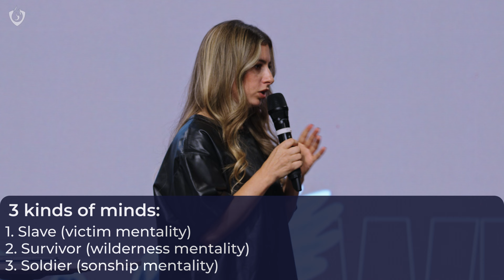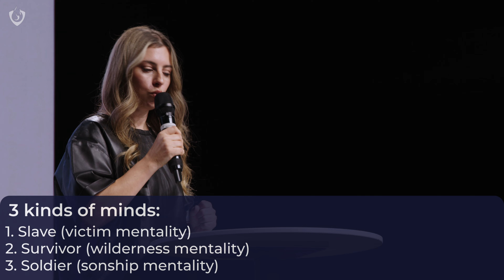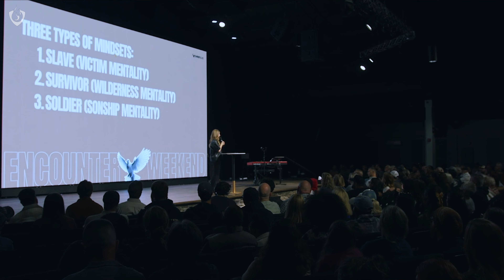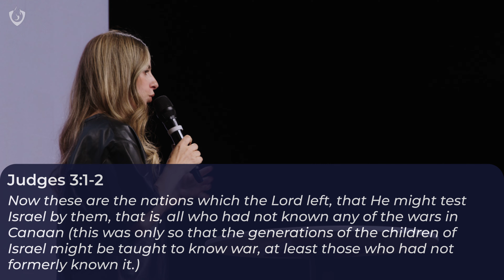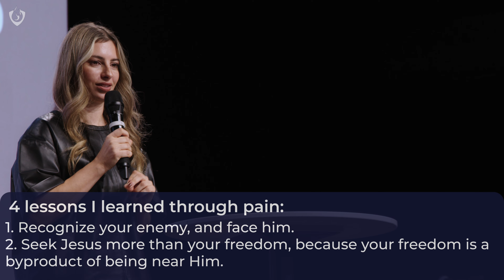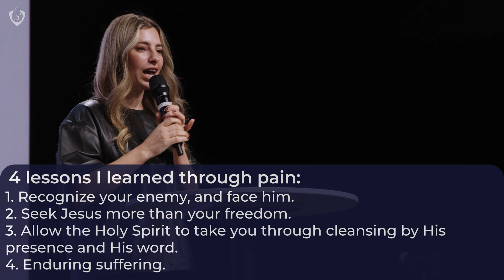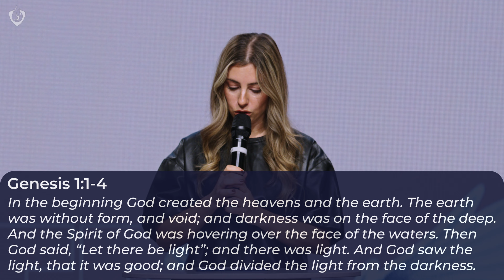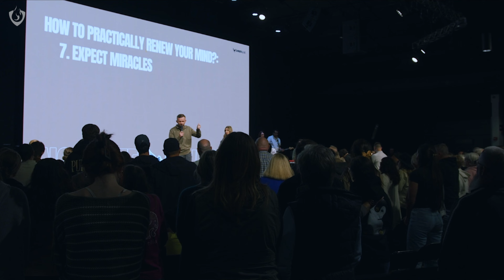Renewing the Mind, Breaking Free from Mental Torment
Two sides of freedom:
1. Deliverance is demons being cast out
2. Demolishing Strongholds - Strongholds being cast down

There are 3 kinds of state of mind we can find ourselves in:
1. Slave (victim mentality)
2. Survivor (wilderness mentality. You’re in the middle, not a slave anymore but also not an overcomer)
3. Soldier (sonship mentality, mentality of kingdom. We work with God)

God delivers us from bondage but not from battles. (Judges 3v1-2)

4 lessons I learned through pain:
1. Recognize your enemy, and face him.
2. Seek Jesus more than your freedom, because your freedom is a byproduct of being near Him.
3. Allow the Holy Spirit to take you through cleansing by His presence & His word.
4. Enduring suffering. (James 1v2; 2 Timothy 2v3 )

The person you become through the process is far more valuable than the breakthrough you’re seeking.

7 steps how to practically renew your mind (Romans 12v2):
1. Don’t wait for your circumstances to change before you start changing your mind.
2. Stop believing that you can’t control your thoughts 💭 (Philippians 4v8; Joshua 1v8; Psalm 1:v2)
3. What you feed your mind becomes your mindset. You can’t control your mindset but you can control what you feed your mind with.
4. Confess what you believe not what you feel. (Joshua 1v8)
5. Resist negative thoughts, assist positive thoughts. Bad thoughts are like weeds they need to be pulled out, and good thoughts are like seeds they need to be planted. Your effort is necessary.
6. Celebrate the process. Make a decision to never give up!
7. Expect Miracles.

Expectation is a breeding ground for miracles! Do not allow your mind to imagine that bad things will happen to you, on the opposite imagine that God will come through.

Video courtesy of @ChristAlive

Chapters
0:00 - Intro
0:55 - My salvation story
8:22 - My deliverance story
12:03 - Receiving freedom is like a two sided coin
15:27 - 3 kinds of mindsets
23:40 - 4 lessons I learned from my pain
27:38 - 1. Don’t wait for your circumstances to change before you start changing your mind
28:22 - 2. Stop believing that you can’t control your thoughts
29:03 - 3. What you feed your mind becomes your mindset
29:34 - 4. Confess what you believe not what you feel
29:56 - 5. Resist negative thoughts, assist positive thoughts
31:14 - 6. Celebrate the process
32:45 - 7. Expect Miracles
35:17 - Summary
37:57 - Confession over the mind
41:49 - Prayer

feature=share